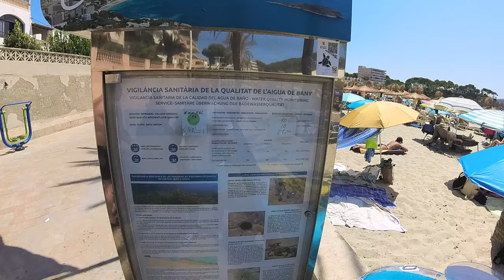Spain Mallorca Paguera | Palmira Beach Walk | August 2024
Welcome to new series of videos from beatifull island of Mallorca. It's sort of experiment for me, but this type of 'walking' videos were at the back of my head for some time now. What better opportunity to try than summer vacation in Mallorca :)

Join me as I am strolling through Playa Palmira on this hot summer day.

Recorder with my Insta360 X3 Camera in single lens mode in 3.6K Res 60FPS